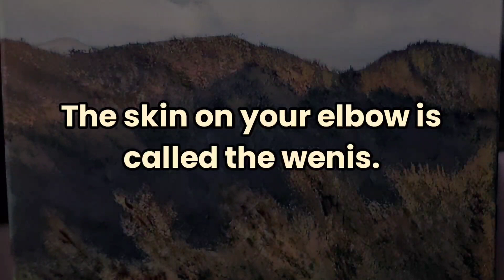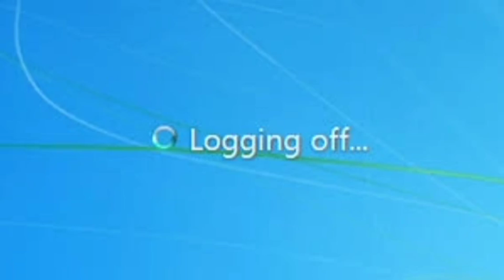Thursday thoughts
I took a shower in the afternoon then later on I thought about social constructs.